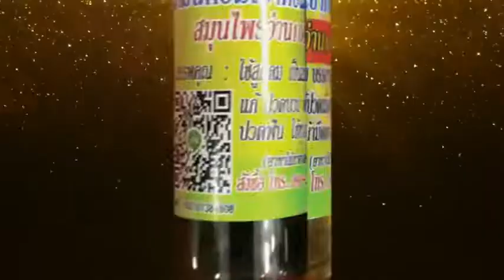กรุงศรีวิไล ส.สโดนแส้วใปเหลีอง ชุปเปอร์ลูกทุ่ง ttvnewsonline